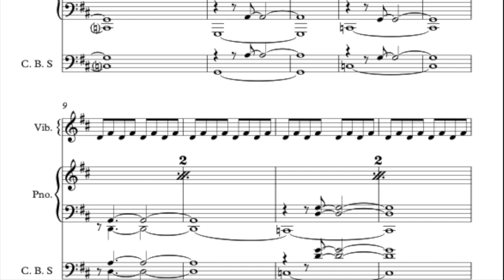Jeunes Lunes (2) : COMPOSITION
Voici une courte vidéo autour de mon activité de compositeur, réalisée par Camille LAGAISSE, à l’occasion de la parution de mon CD JEUNES LUNES.
Ceux qui souhaitent approfondir trouveront des informations détaillées dans les ouvrages suivants :
— ABÉCÉDAIRE DE LA COMPOSITION (Éditions Outre Mesure) qui commente la plupart des sujets qui concernent le compositeur
— RYTHMER LES HARMONIES et HARMONISER LES RYTHMES, dans lesquels je développe certaines approches de la composition qui me sont plus personnelles